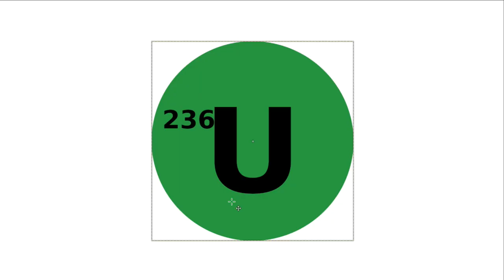A brief history of atom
Everything here is 100% true and not satire, so don't try to dissagree or else I'm going to fight you in comments.
I know, I know, I've ruined oscars for everyone now, because it's a clear winner this year, I'm sorry.
And don't need to thank me for educating you on serious matter.